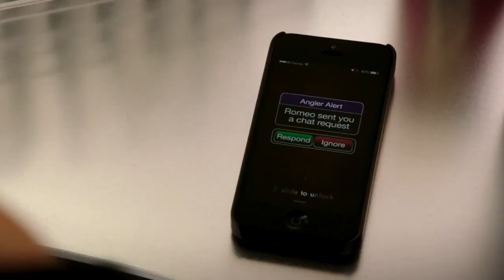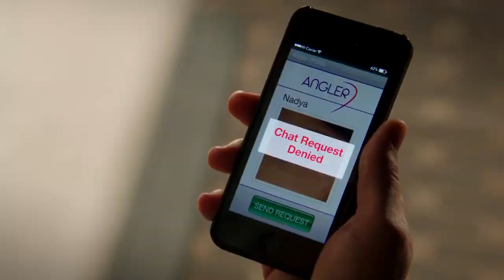Person Of Interest - Target Acquired (Sneak Peek)